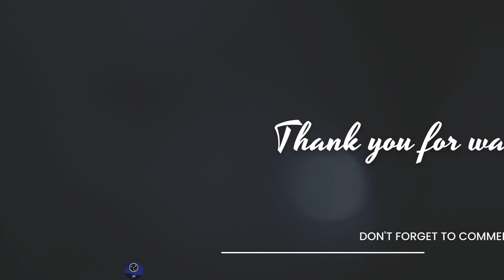Artist Spotlight: Soprano Pilar Lorengar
Welcome to artist spotlight where we give a very brief overview of an artist career and play a few sound bites...

Lorenza Pilar García Seta (16 January 1928 – 2 June 1996), known professionally as Pilar Lorengar, was a Spanish (Aragonese) soprano. She was best known for her interpretations of opera and the Spanish genre Zarzuela, and as a soprano she was known for her full register, a youthful timbre as well as a distinctive vibrato.[1]

Early career
Lorengar was born in the El Gancho district of Zaragoza. At a very young age she participated in a radio program called Ondas Infantiles, organized by Radio Zaragoza; she began formal music lessons at the age of fourteen under Margarita Martínez. She moved to Barcelona to study at the Barcelona Music Conservatory and began performing incognito under the name Loren Arce in various halls in order to pay for her lessons. She studied in Madrid under Spanish lyric soprano Ángeles Otein, and she also studied in West Berlin with Carl Ebert and mezzo-soprano Hertha Klust, Dietrich Fischer-Dieskau's teacher.

Lorengar became a member of the chorus of the Teatro de la Zarzuela around 1949.[2] She made her professional debut in 1950 in Oran, Algeria, playing the role of Maruxa. In 1951 she made her Spanish debut in the principal role in the Zarzuela El canastillo de fresas (The Strawberry Basket). In 1952, she performed as a soloist in Barcelona in Beethoven's Ninth Symphony and also in Brahms' Requiem.

International career
Her international opera career started in 1955 at the Festival international d'Art Lyrique in Aix-en-Provence, where she played Cherubino in The Marriage of Figaro. She went on to play in London, Glyndebourne and Buenos Aires. In 1958 she signed a contract with the Deutsche Oper Berlin, a relationship that would last for thirty years. Her first performance for the Deutsche Oper took place a few months later, in 1959.[3] In 1963 she was distinguished with the title of Kammersängerin by the Senate of Berlin.

In 1961, she first performed at the Salzburg Festival as Ilia in Idomeneo. She went on to play Desdemona in Otello at the San Francisco Opera, Violetta in La traviata at the Deutsche Oper in Berlin, and Donna Elvira in Don Giovanni at the Metropolitan Opera. Through her career she performed in Madrid, Brussels, La Scala at Milan, Liceu at Barcelona, frequently with the Vienna Philharmonic and the Vienna State Opera, Paris and even as far away as Tokyo.

Her 1985 Zarzuela duet album recorded with Plácido Domingo at the Salzburg Music Festival brought her again to the forefront of Spanish Zarzuela.[4] Both she and Domingo received Grammy Award nominations for Best Classical Vocal Soloist for the album. Her final triumph in Berlin was as Valentine in Les Huguenots in 1987.

Later life
In 1991, the Príncipe de Asturias Foundation awarded the "Generation of Spanish lyric singers" (de los Ángeles, Berganza, Caballé, Carreras, Domingo, Kraus and Lorengar) the Arts award. Lorengar announced her retirement and performed her last concert at the Campoamor Theatre in Oviedo (Asturias), Spain. In 1994, she was awarded the Order of Merit of Berlin.

Pilar Lorengar died of cancer in Berlin, scene of her longest artistic associations, where she resided with her husband, dentist Dr Jürgen Schaff. I.E.S. Pilar Lorengar, a free public vocational high school for the media arts located in her city of birth, Zaragoza, Spain, was named in her honor.

Recordings
She can be seen on black-and-white video in German translation performances from the Deutsche Oper of Don Giovanni (as Donna Elvira) and Don Carlos (as Elizabeth). In both of these performances, she shares the stage with Dietrich Fischer-Dieskau and Josef Greindl.